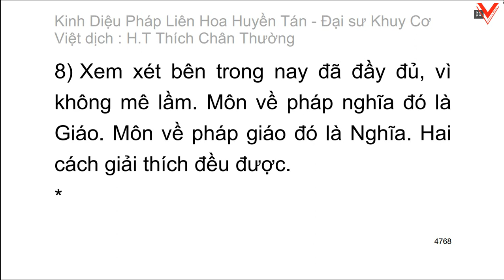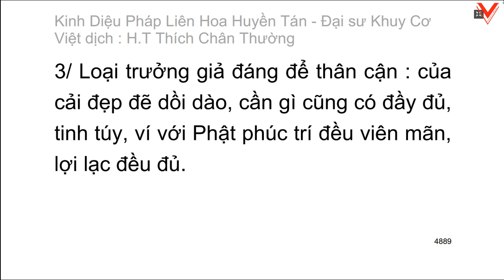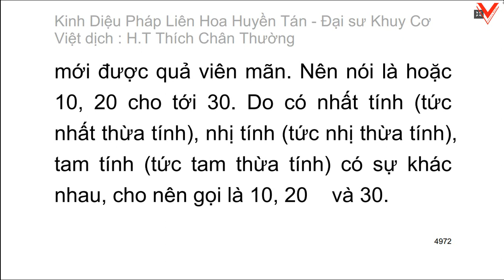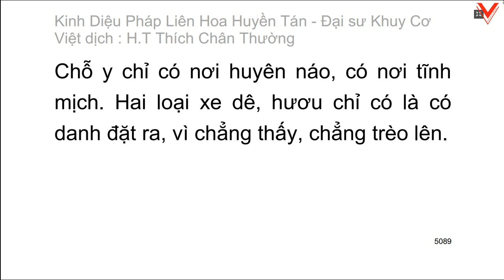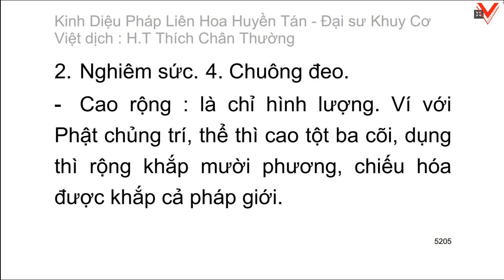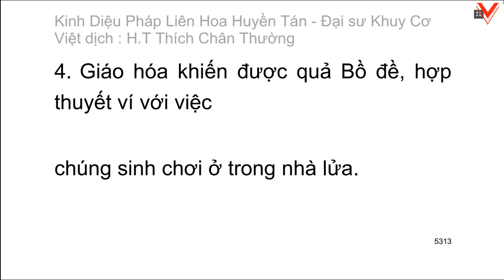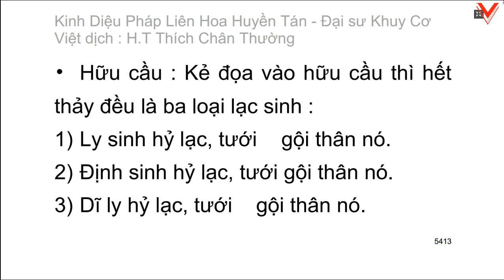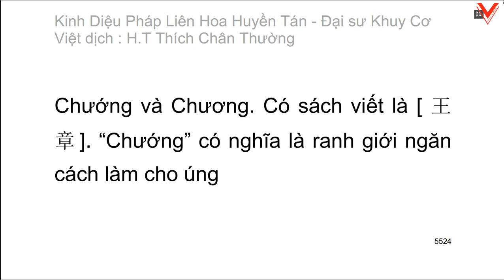Kinh Diệu pháp liên hoa huyền tán - Đại sư Khuy Cơ biên soạn - Việt dịch: HT. Thích Chân Thường